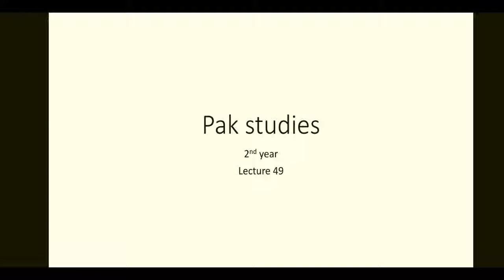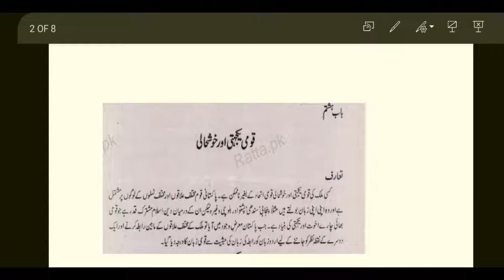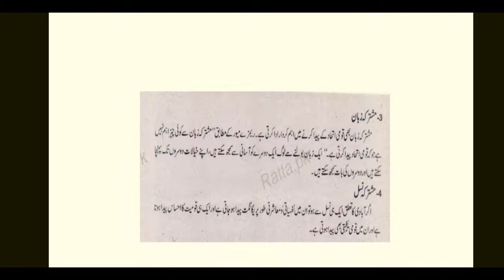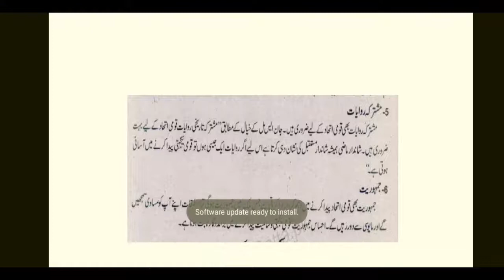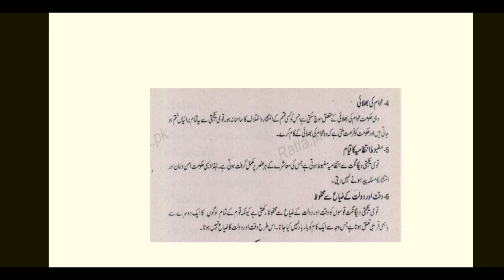Pak studies 2nd year lecture 49